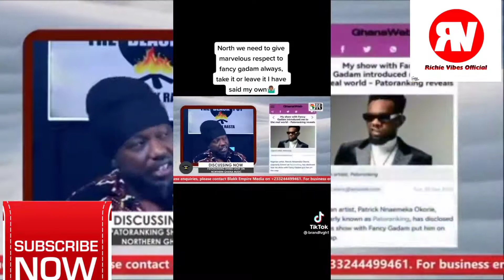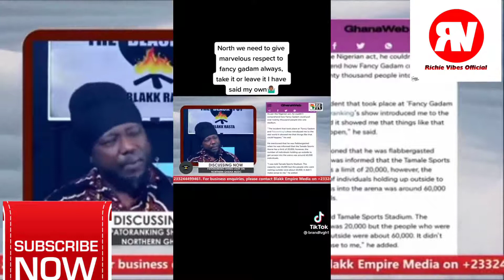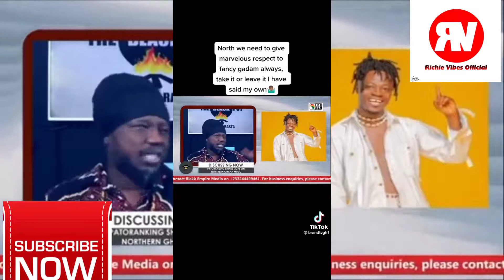[NEW] BLACK RASTA says FANCY GADAM is a LEGEND. whilst PATORANKING rain praises on Fancy Gadam.